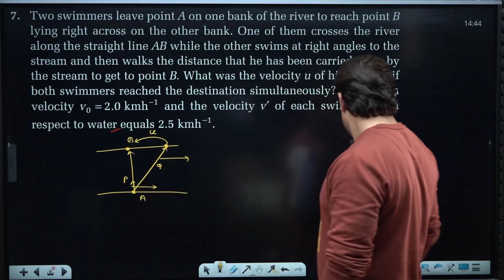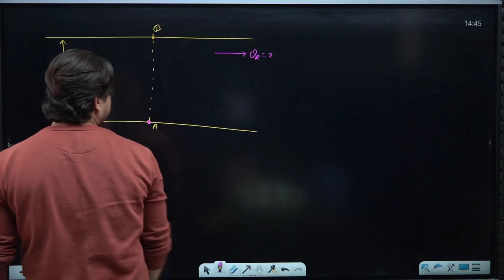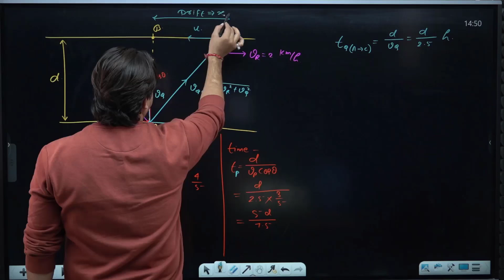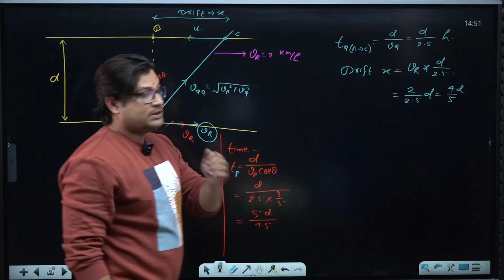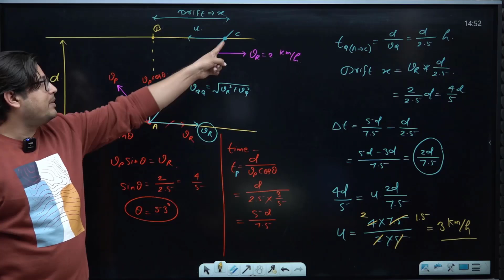Irodov Solutions (Mechanics) Problem 1.7